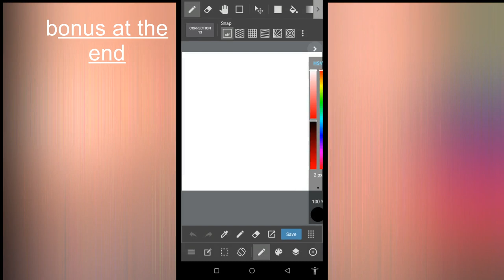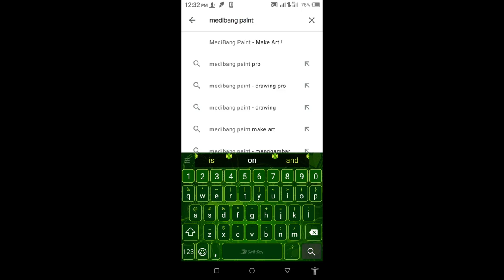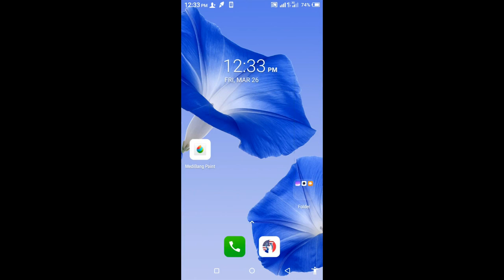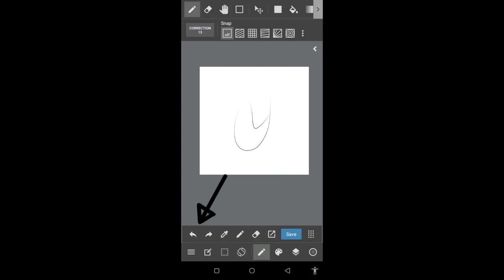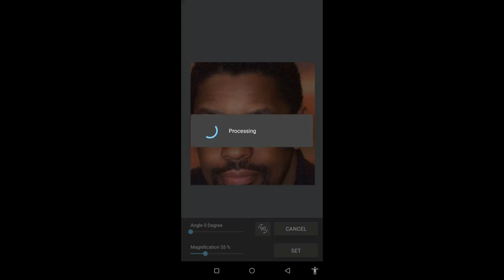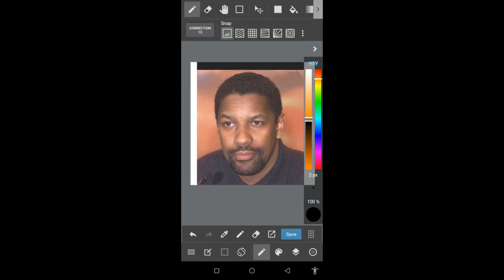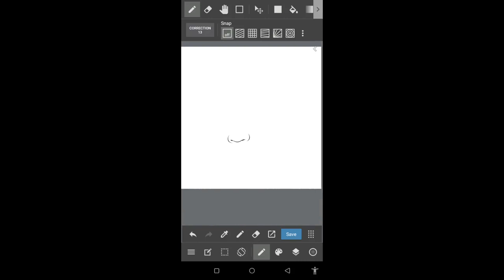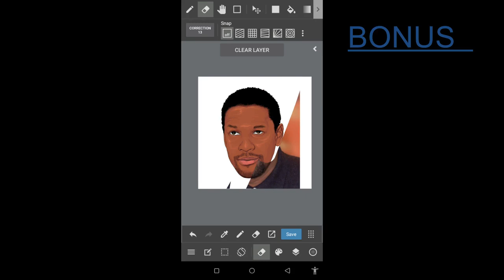Medibang paint tutorial for beginners (ui) (how to cartoon yourself on phone) 2021 - 2020 Now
-I will show you how to use medibang paint to cartoon yourself on android in this video everything you need to know to get started in creating vector art on Android
👉- make sure you watch till the end because we will be telling you guys our next project ( after you have learn how to use the app in this video the next video will be on creating cartoon avatar (cartoon) from scratch.

❤️ please like ❤️ comment and share 🙏 because if you do this it will encourage me in making more videos.

Vector art tutorial android, medibang paint mobile version, how to make a drawing on medibang paint for beginners, medibang paint brushes, medibang paint tutorial android, cartoon avatar, tutorial ibis paint x Android, vector art tutorial Android, vector art app, vector art with Adobe illutrator cs6, vector art procreate, Adobedrawtutorial, Adobe draw android, Adobe draw shading,